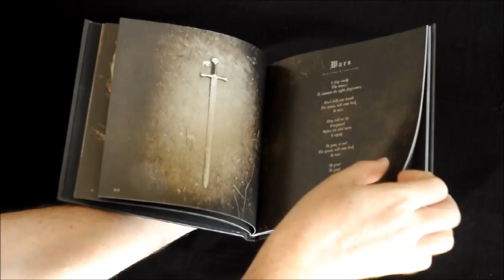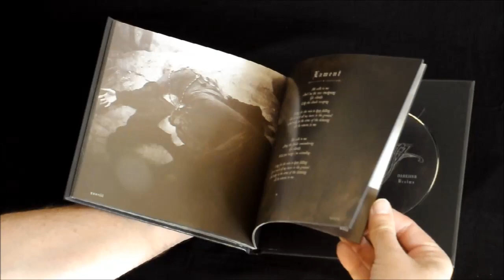Darkher - Realms - 2CD hardcover book edition [product presentation]